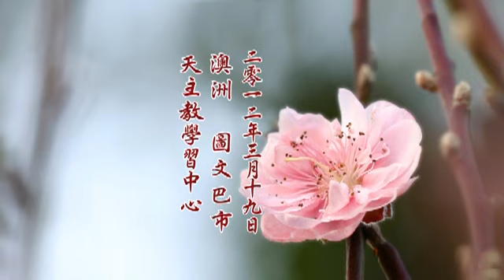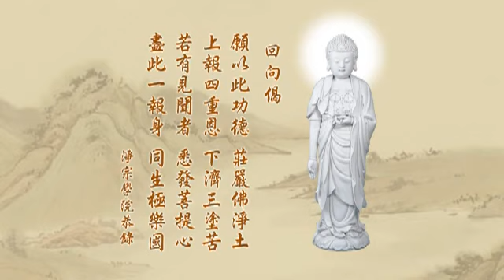19/3/2012 - 净空法师谈: 宗教教育拯救危机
啟講於Allison Dickson Lecture Theatre University of Southern Queensland 編號：21-662 共1集